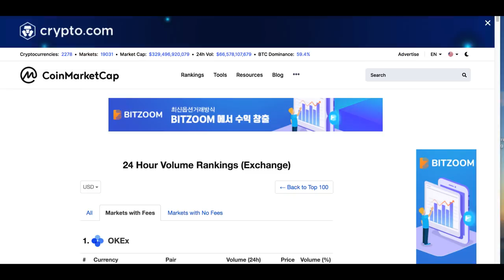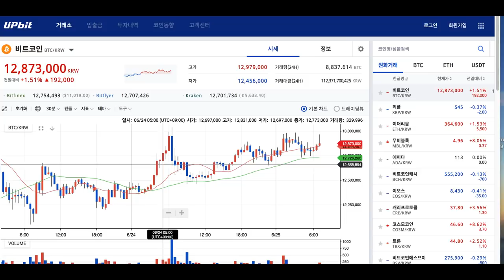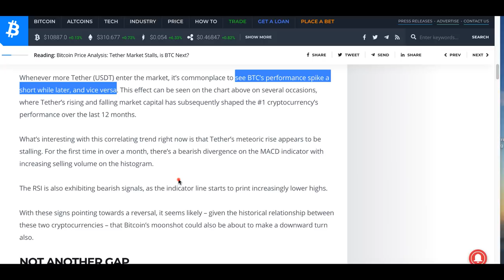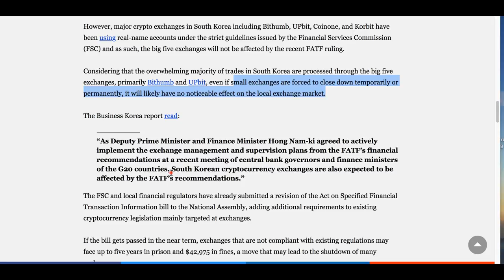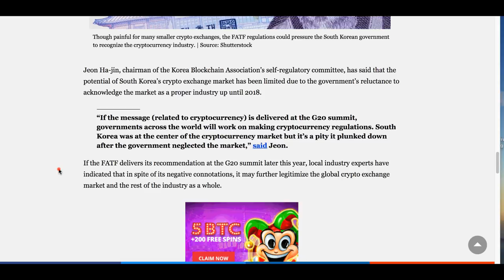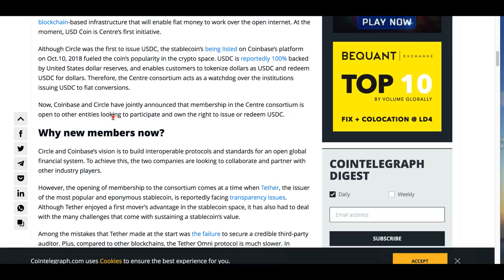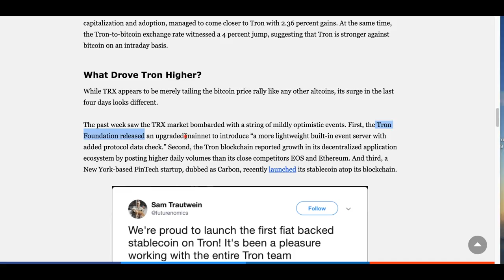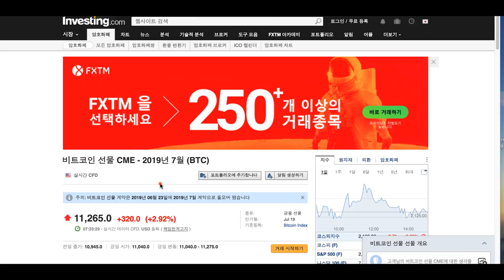[굿모닝 비트코인] 0625 비트코인 단기하락지표 포착..테더 공급량, CME갭, 트론은 상승세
암호화폐 시장의 선두주자 비트코인이 변동성 강한 장세 속에서 현재는 상승권에 들어와 있습니다. 장기적으로는 비트코인에 대한 전망이 밝은 상황이지만 단기적으로는 하락을 내다볼 수 있는 신호도 포착됐다는 외신의 분석입니다. 시총 10위에 거래되고 있는 트론은 여러 호재 속에 견고한 상승 흐름 보여주고 있는데요.

그 밖의 업계 뉴스들과 함께 자세한 소식 살펴보시죠!